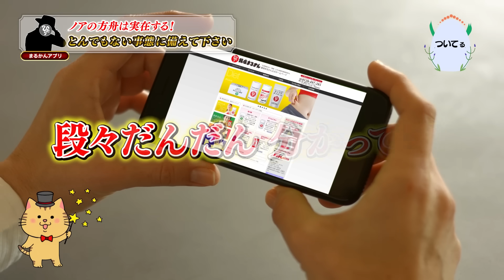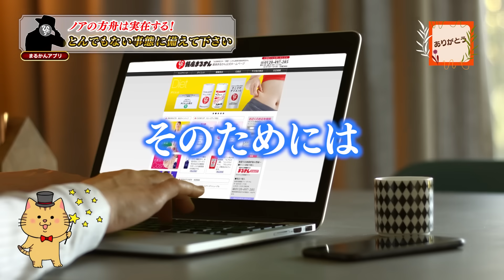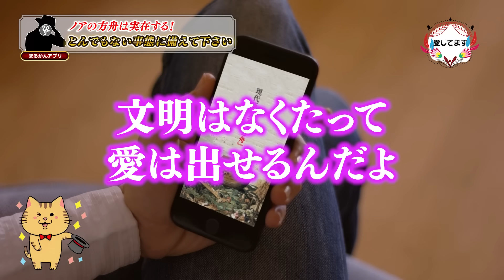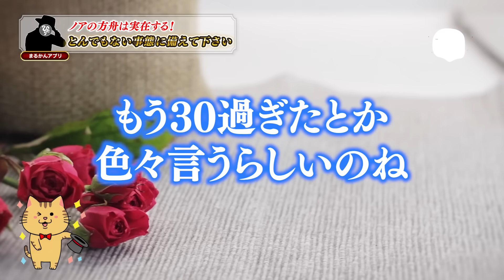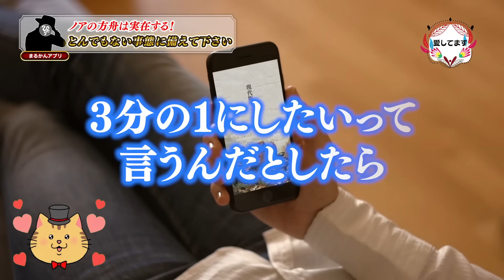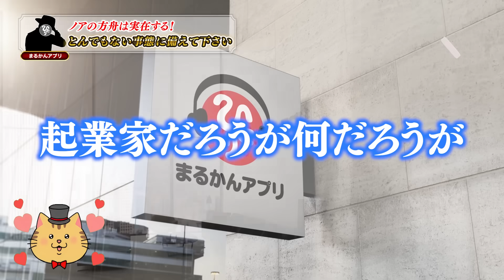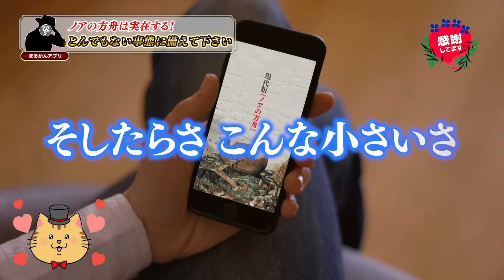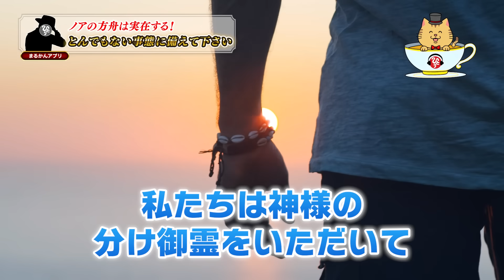【斎藤一人】実在したノアの方舟！アメノミナカヌシ様のお助けが発動する※驚かせるつもりはありませんが今後とんでもない事が起こります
・Artlist
・PhotoAC
・DOVA-SYNDROME